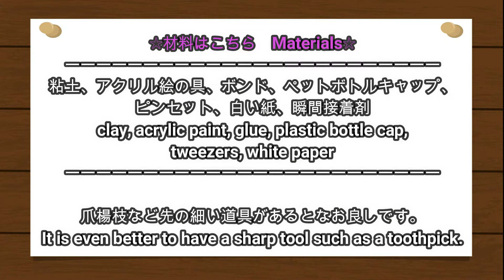【粘土】クラゲポップコーン [Clay Art] Jellyfish Popcorn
ディズニーランドで張り切ってポップコーン買っても食べきれずに友達にあげちゃう派の人('ω')ノ

■老若男女問わず使えるおさかなアクセサリーをMinneで販売中！

【プレイクレイ/PlayClayについて】

こんにちは！プレイクレイです。
粘土を使っていろいろ作るチャンネルです。
主に水生生物×食べ物な作品を作ります。

Hi, I’m PlayClay from Japan!
This channel is about me making various things with clay.
I mainly make clay art about combination of aquatic animals and food.